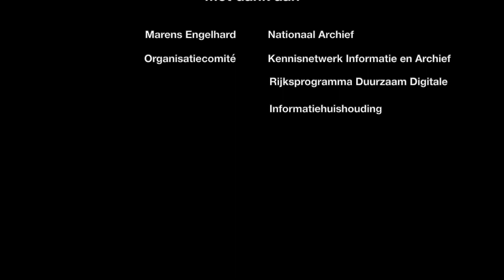KIA uitnodiging Marens Engelhard Thematiendaagse Vernietiging 13 tot 24 januari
Marens Engelhard geeft een korte toelichting op de Thematiendaagse Vernietiging die wordt georganiseerd van 13 tot 24 januari 2020. Zie voor meer informatie